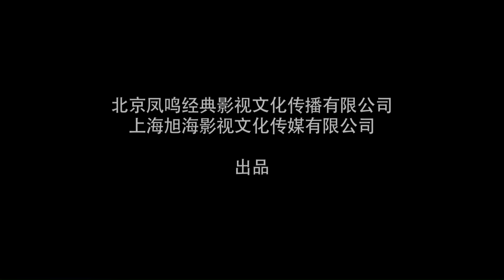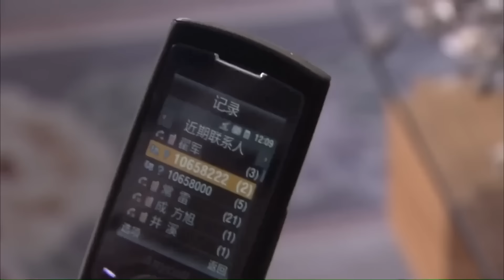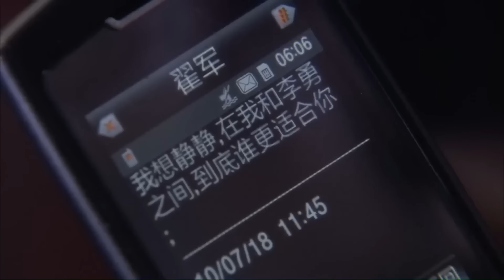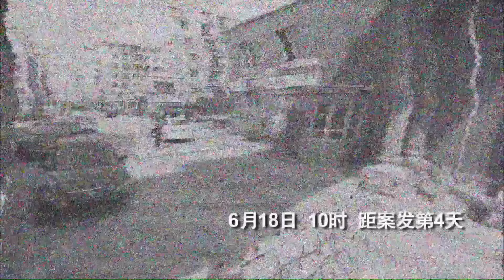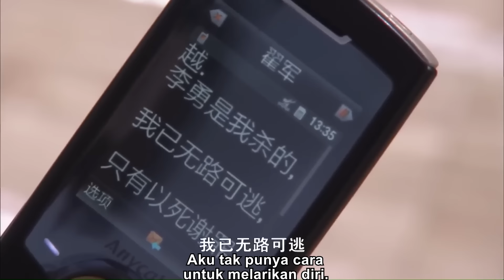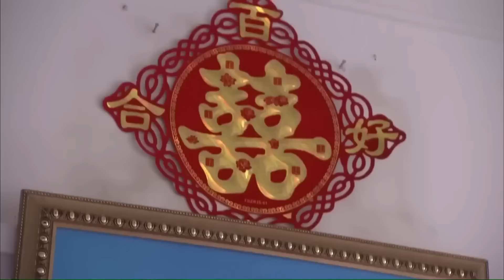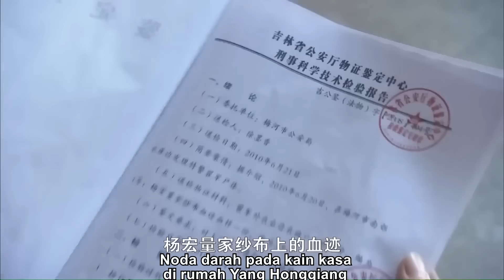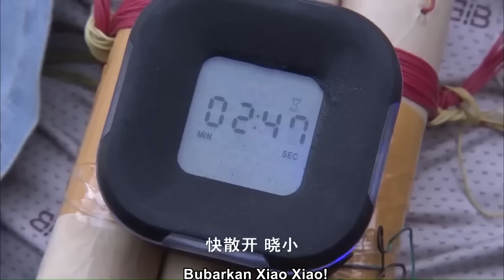Kekasih yang menghilang pada hari pernikahan menjadi seorang pembunu|PolisiMemburuPenjahat| filmcina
Detektif Unit Kejahatan Khusus Zhai Jun tiba-tiba menghilang di hari pernikahannya, sementara petugas polisi kantor polisi Li Yong tertembak dan nyawanya dalam bahaya. Semua bukti fisik dan pribadi mengarah pada Zhai Jun yang hilang, namun tim Interpol menerima laporan lain bahwa sebuah mayat ditemukan di pinggiran kota, dan itu adalah Zhai Jun yang hilang. Hasil identifikasi peluru menunjukkan bahwa peluru yang menembak Zhai Jun adalah jenis peluru yang sama dengan peluru yang menembak Li Yong, dan jenis peluru yang sama dengan peluru yang disita dari rumah pelanggar obat terlarang Yang Fugui tujuh tahun yang lalu. Namun, Yang Fugui telah ditangkap, kedua putranya memiliki kecurigaan besar atas kejahatan tersebut, saat ini keduanya melarikan diri, Unit Kejahatan Khusus meluncurkan perburuan untuk mereka, prosesnya berbahaya .